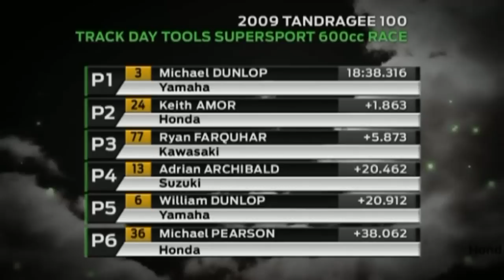Bikes! Tandragee 100 3/4